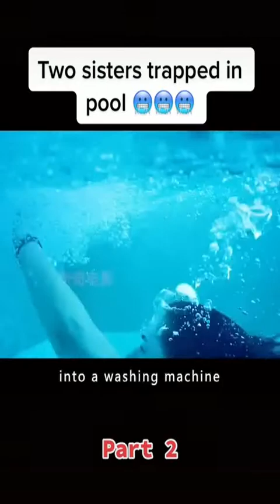"12 feet deep" recap Movies